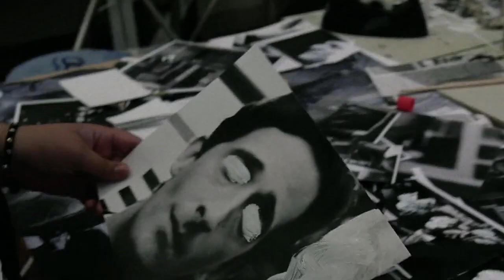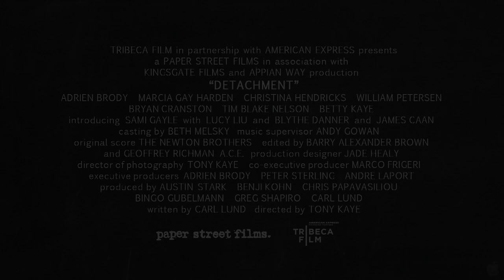Detachment 2011 Trailer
I made a fan trailer for the 2011 Independent Film "Detachment." Directed by Tony Kaye starring Adrien Brody and Sami Gayle. Audio "Brandon" by Harry Escott.

Also in the trailer I said the films was selected at Cannes, Sundance and the Toronto Film Festival but it wasn't soz.